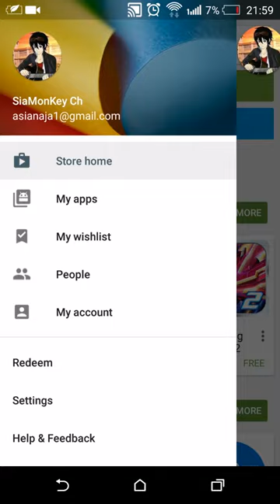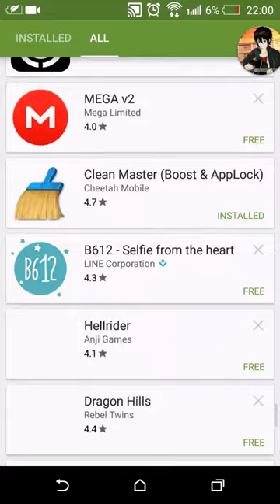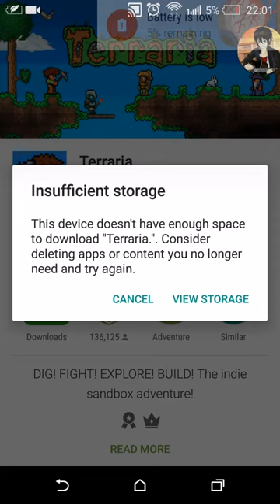BabeElena Direct (November 2015 #2)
Terraria MB Let's Play : Coming Soon !!